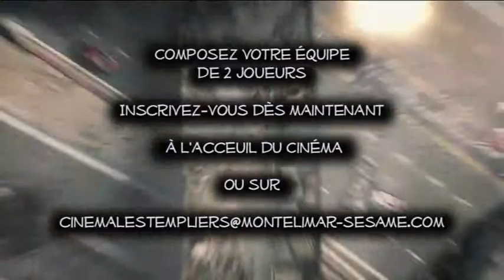Les Templiers Montélimar: Tournoi de Black Ops - Samed 27 avril 2013